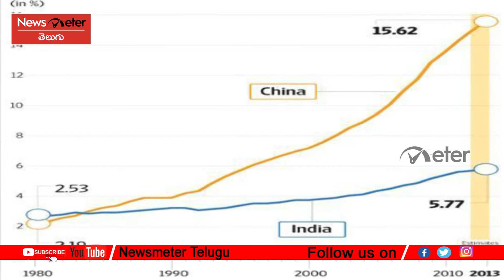Telangana Economy Latest News | చిన్నాభిన్న‌మైన ఆర్థిక‌వ్య‌వ‌స్థ‌ | Newsmeter Telugu